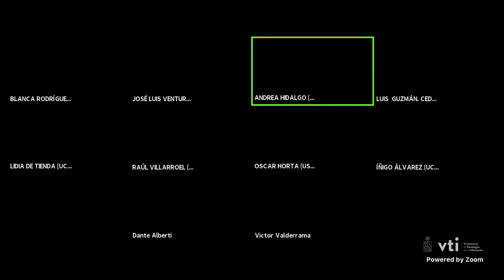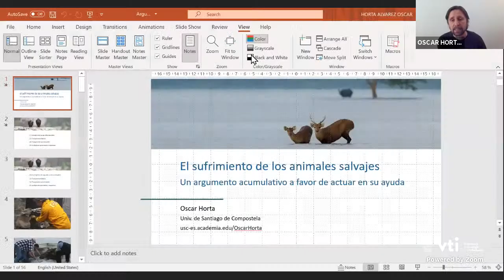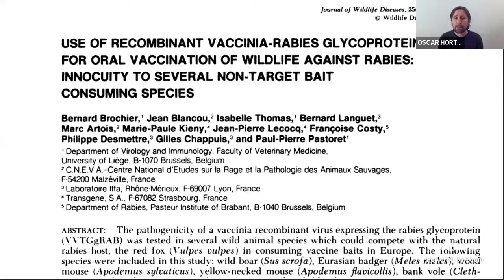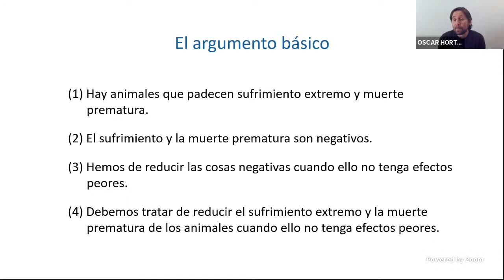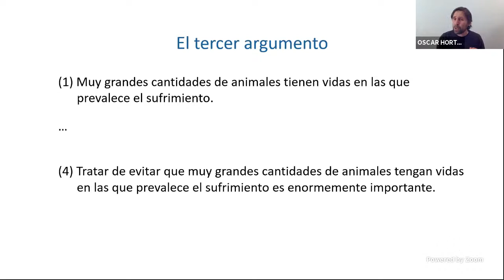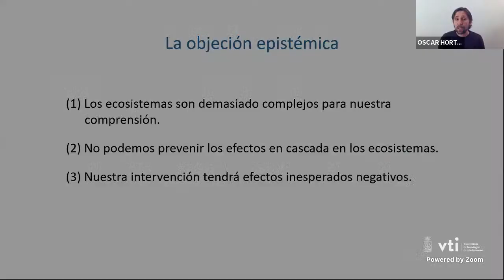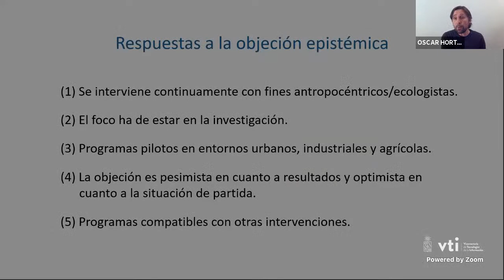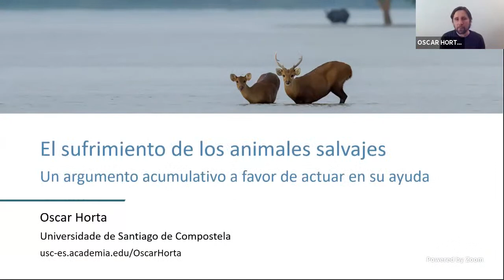Jornadas Internacionales de Ética Aplicada. Sesión 2 "Animales no humanos y Medioambiente"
Animales no humanos  y Medioambiente
Oscar Horta:  El sufrimiento de los animales salvajes: un argumento acumulativo a favor de actuar en su ayuda.
Lidia de Tienda:  La evolución ecológica del desarrollo humano
Raúl Villarroel: (Medioambiente.